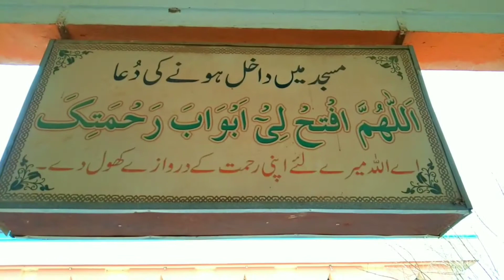jamia masjid Al sattar trust Chak no 115.7cr | chichawatni district sahiwal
jamia masjid Al sattar trust
Chak no 115.7cr
chichawatni district sahiwal
Chak no 115 7cr main majood waseh o Areez jamia masjid al sattar trust
Jo k district sahiwal main building k lehaz se sub se barhi hai.
mashallah bahut hi khoobsurat Jo k 2 floor pr mushtmil hai .
alhamdulliah
ehle ilaqa ko Allah pak ne ye  sharf dia
k log dor dor se aa KR  zyarat krty hain
mashallah
                                   Near village
Chak no 111.7cr
Chak no  112.7cr
Chak no  113.7cr
Chak no 114.7cr
Chak no 115.7cr  ✓
Chak no 116.7cr
Chak no 117.7cr
Chak no 118.7cr
Chak no 119.7cr
                                     Near city
chichawatni
kassowal
mian channu
Iqbal nagar
                                   Near district
sahiwal
Toba teck Singh
Multan